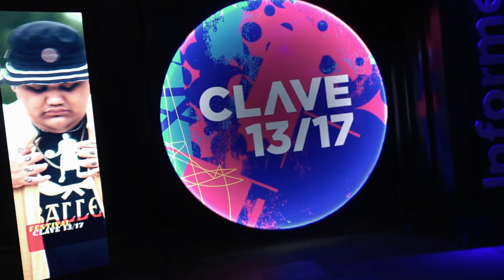SEGUNDA EDICIÓN - FESTIVAL CLAVE 13/17 - [Arte Adolescente] - [Salida Cultural]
Segundo día del Festival Clave 13/17 lxs chicxs exhibieron sus creaciones junto a reconocidos artistas en el marco de una fiesta cultural, Clave1317 es un espacio por y para adolescentes de 13 a 17 años,

Algunas de sus actividades fueron:

LIBRO CLAVE - MESA DE AUTORES YOUTUBERS: Charla abierta de viajes, cocina y cine. Participan: Ceci Saia, Frutilla Picante y Nico Amelio Ortiz.

CONCIERTAZO CLAVE: Zero Kill

Prana Peluquería de Diseño

ENCLAVE HIP HOP: Selección Clave Rap 2017 + Adolescentes Barrio 31 presentan su nuevo tema Amistad. Show Clave de Banga. Final Shockbox Actitud Freestyle. Show Clave de Sony.

CIERRE FESTIVAL CLAVE: Jeites